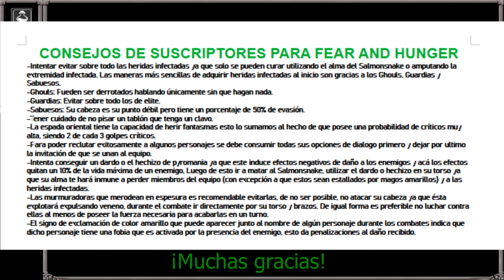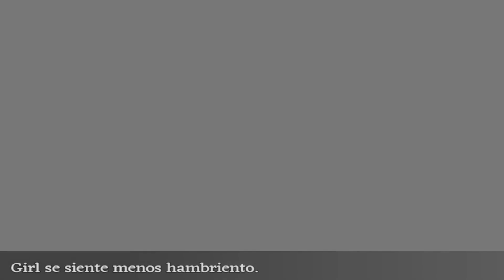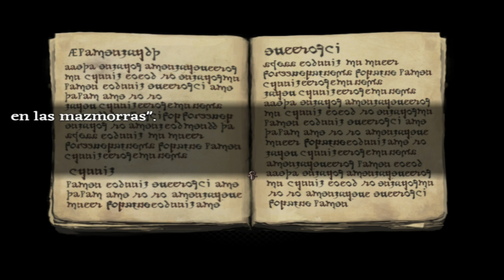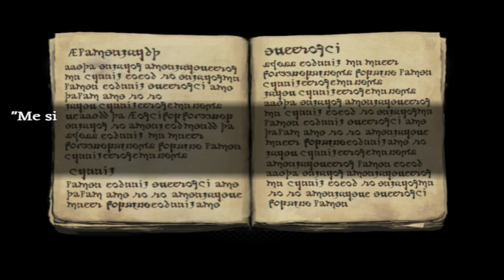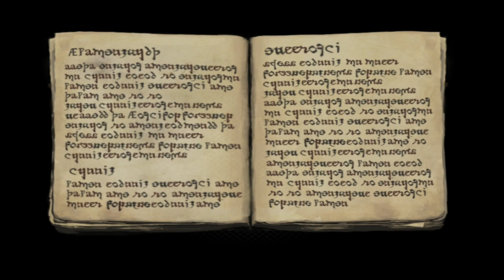Fear and Hunger Gameplay #8: Exploramos el nivel 3 de las prisiones.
En esta historia podremos acompañar a cuatro aventureros que se adentran a un lugar llamado "La Fortaleza", esperando encontrar muchas maravillas, aunque, no son conscientes del peligro que atraviesan al adentrarse a un lugar que es gobernado por los nuevos dioses junto a muchos horrores más.

-Link a la página de Fear and Hunger en Indie Horror RPG Games